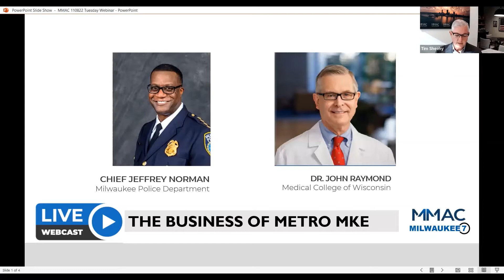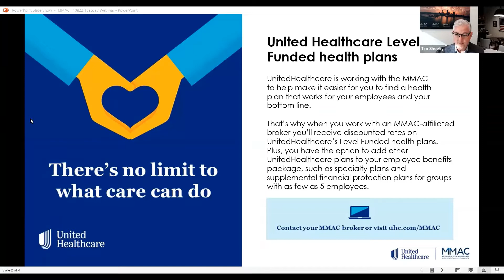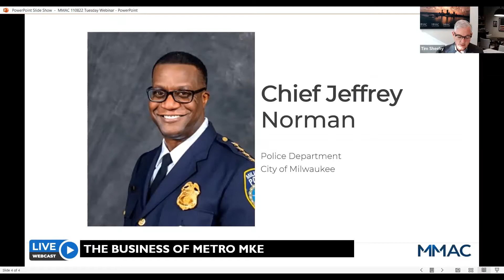MMAC Business of Metro MKE webinar - November edition part 1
In this edition of MMAC's webinar series, MMAC President Tim Sheehy hosts a conversation with Milwaukee Police Chief Jeffrey Norman.